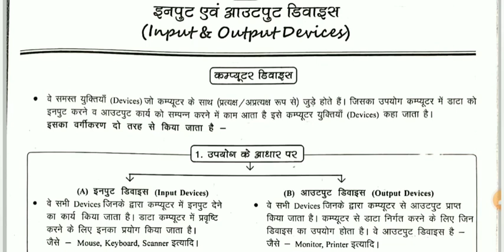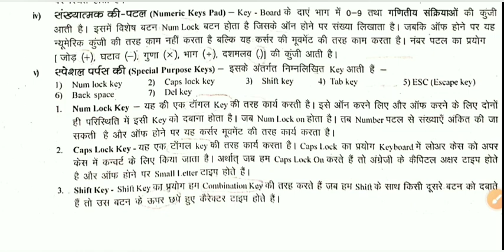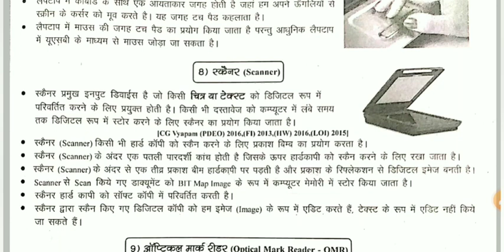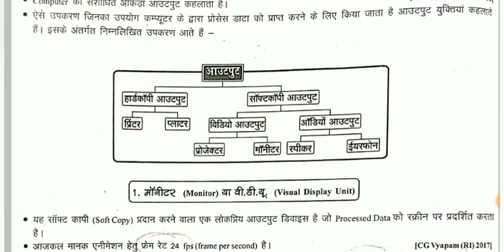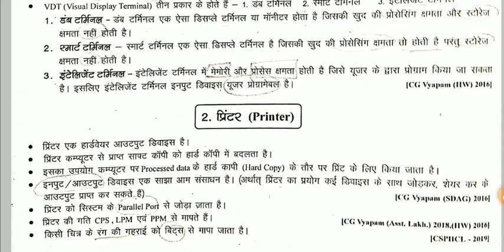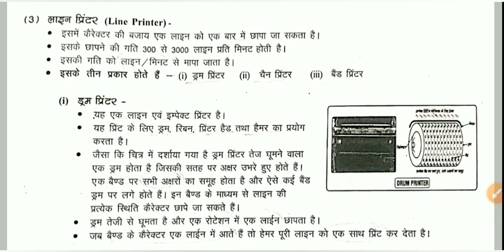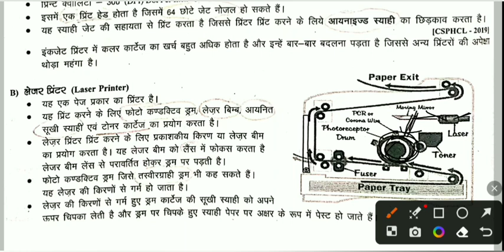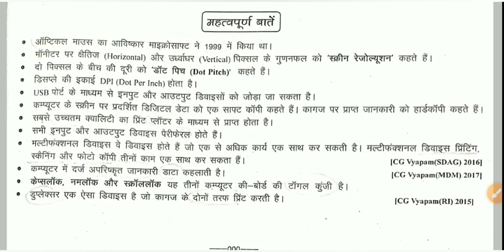CG HOSTEL WARDEN | छात्रावास अधिक्षक/ COMPUTER CLASS/LECTURE -3| INPUT & OUTPUT DEVICE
cg hostel warden computer classess